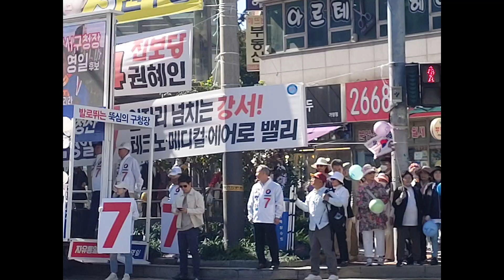강서구에 무슨 일이!!!